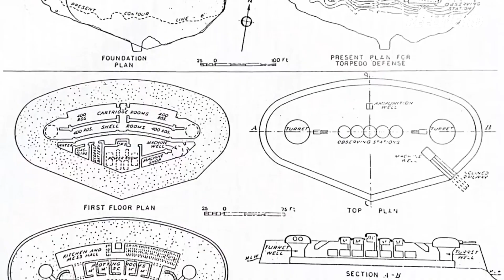Ship That Wont Sink | Echoes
Delve into the gripping narrative of Fort Drum, known as the "Concrete Battleship," an insinkable symbol of resilience amidst the tempestuous waters of history. Nestled at the gateway of Manila Bay, this formidable fortress bore witness to the tumultuous clashes of the China War, a harbinger of the looming specter of World War III. As tensions simmered in the South China Sea, Fort Drum stood sentinel over Philippine waters, its storied walls a silent witness to the geopolitical chess match unfolding around Scarborough Shoal.

Through the annals of time, Fort Drum remained a steadfast bastion, its presence looming large amid the swirling currents of conflict. From the echoes of World War II to the whispers of potential upheaval in a future world war, its legacy endures as a testament to the indomitable spirit of those who defended it.

Join us on a journey through the turbulent waters of history as we uncover the hidden truths and untold tales that lie within the hallowed halls of Fort Drum. Amidst the backdrop of geopolitical intrigue and maritime disputes, its story serves as a poignant reminder of the enduring cost of freedom and the sacrifices made in its name.